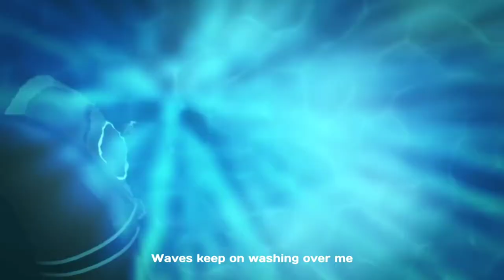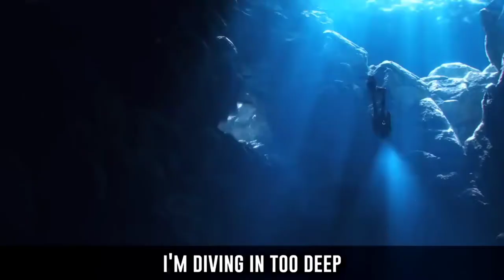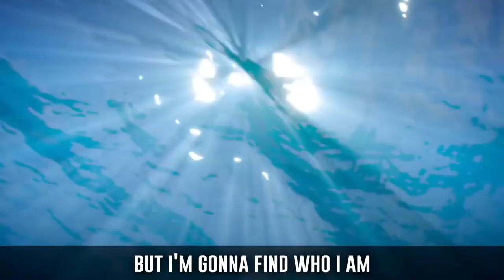All JUKEBOX MUSIC - Subnautica Below Zero [INDONESIA]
All Music Of Jukebox Disk in SUBNAUTICA BELOW ZERO